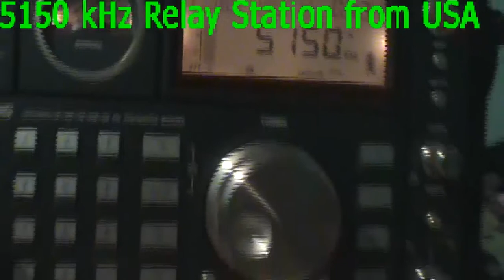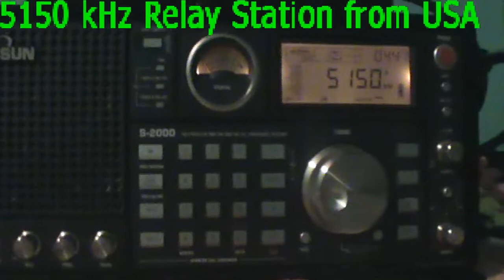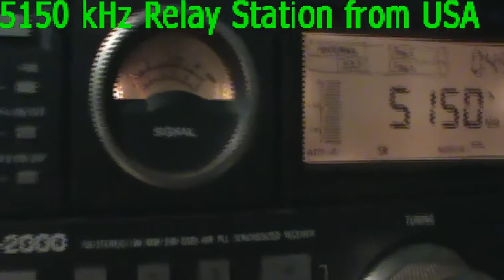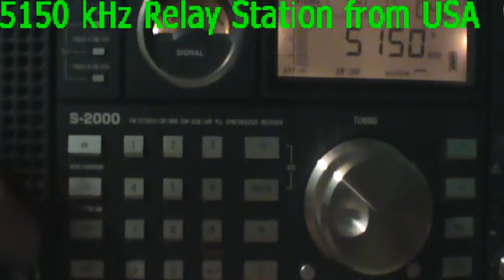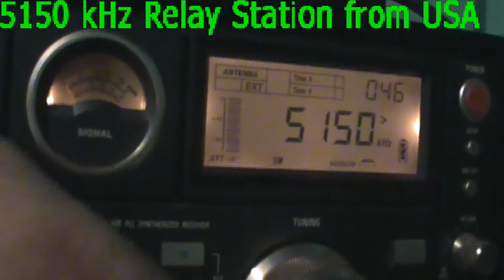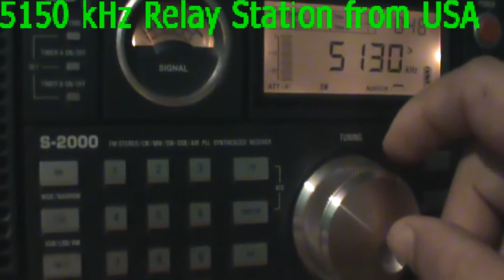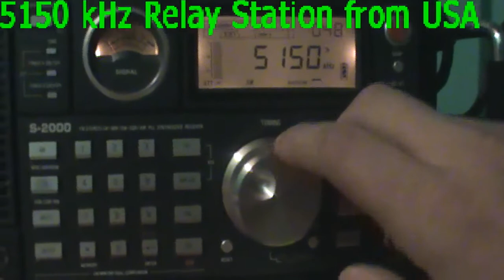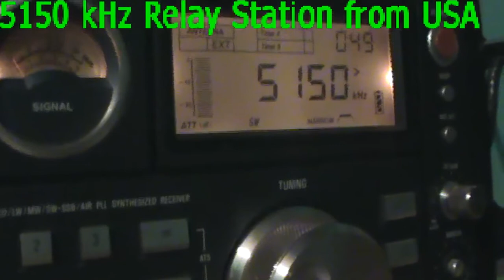Radio Merlin International via Relay Station 5150 kHz (Tropical Band - 62 Meters Received in Brazil)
Radio Merlin International via Relay Station 5150 kHz (Tropical Band - 62 Meters Received in Brazil) Music dence and CX in English language. SINPO 24112 Day 30 Octuber 2016 in 00:18 UTC Mais Dexismo e Radioescuta | Shortwave DXing